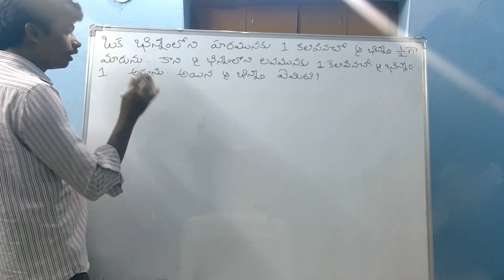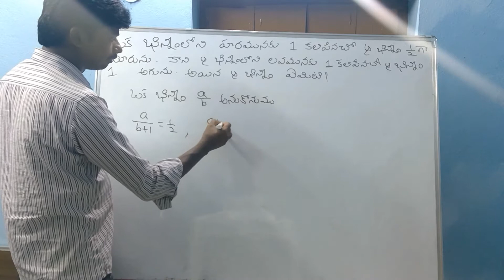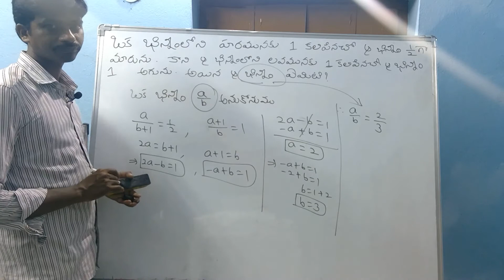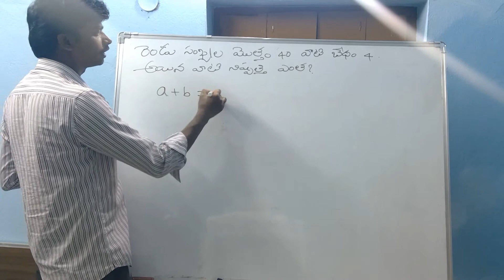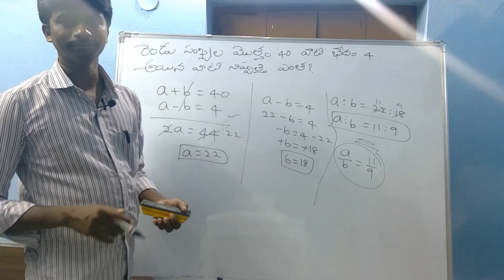NUMBERSYSTEM ARITHMETIC RRB TET DSC WARDOFFICERS LECTURE-11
NUMBERSYSTEM ARITHMETIC lecture-11